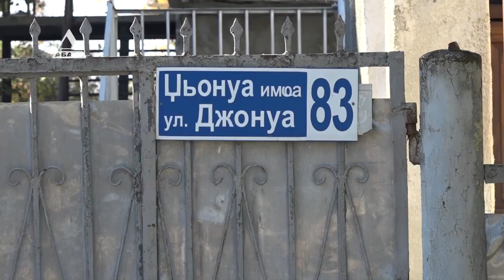Ремонт в центре Сухума завершится через две недели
Ливневки и асфальт на улицах Гулиа, Джонуа и Абазинская появятся только через полгода. Работы проводятся за счет средств Инвестиционной программы содействия социально-экономическому развитию Абхазии. Подробнее расскажет Надежда Боровикова.